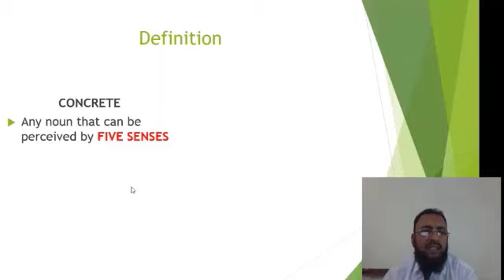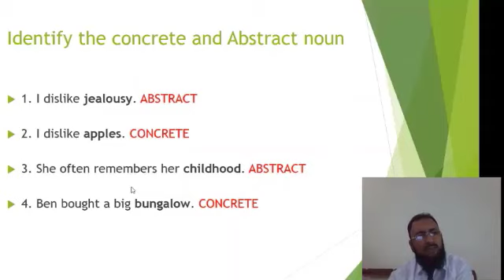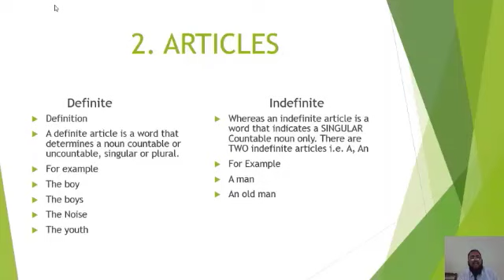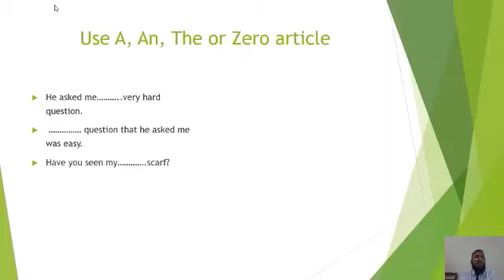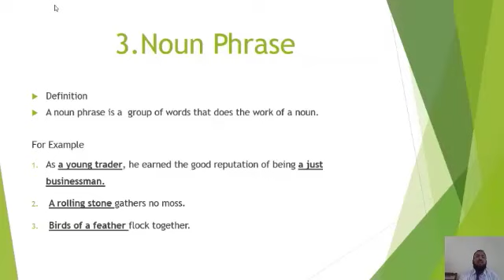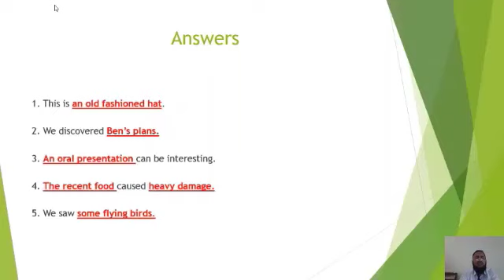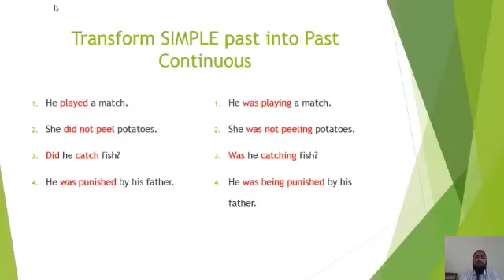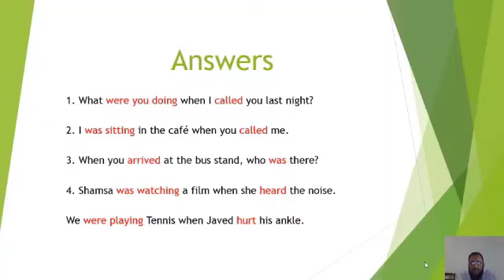Class 10 English Lecture No 3 Unit 1 Exercise Grammar, Concrete Noun, Abstract Noun By Imtiaz Khan